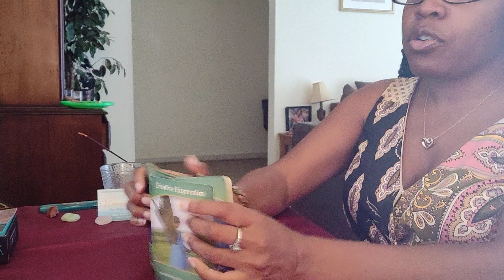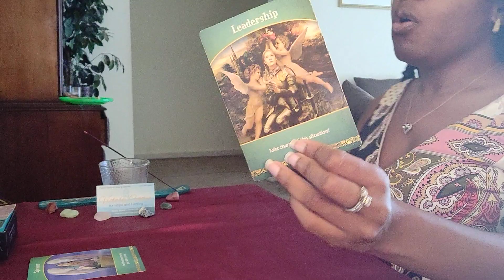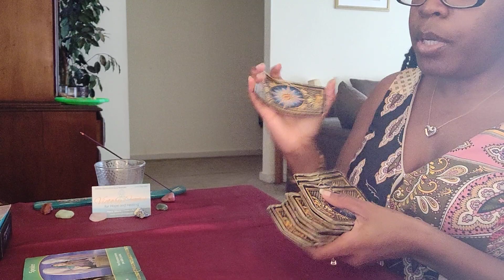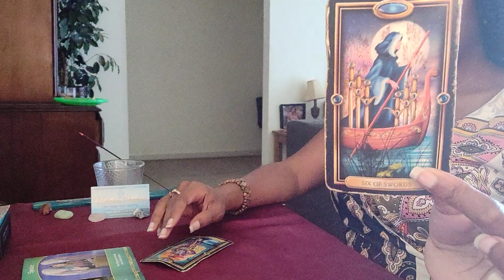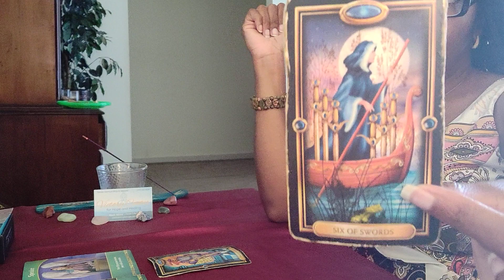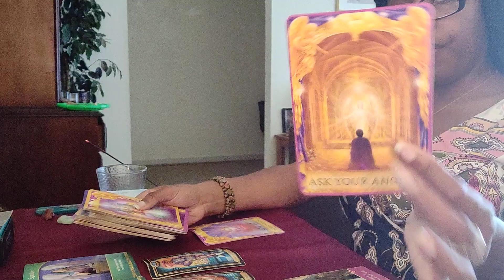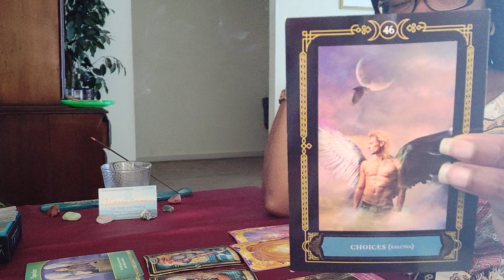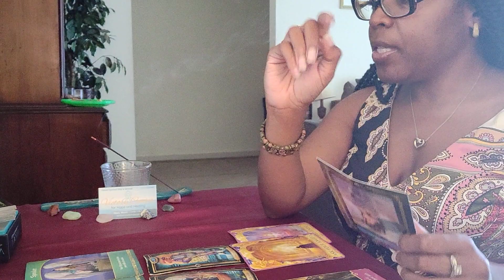PISCES ♓🐟 BREAKING THE SILENCE 🐟♓ TAROT CARD READING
SPECIAL $20.22 READINGS 1 QUESTION & VIDEO RECORDED ONLY